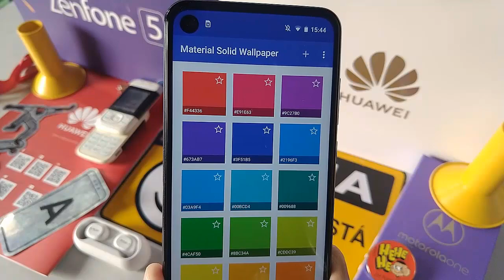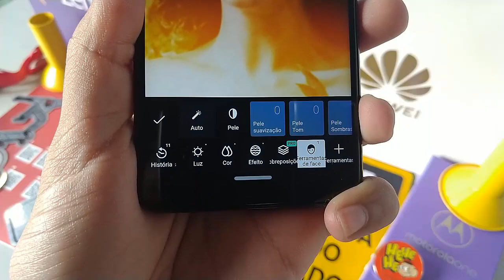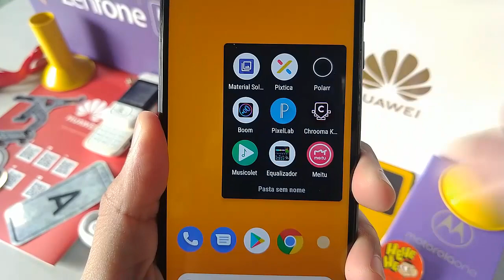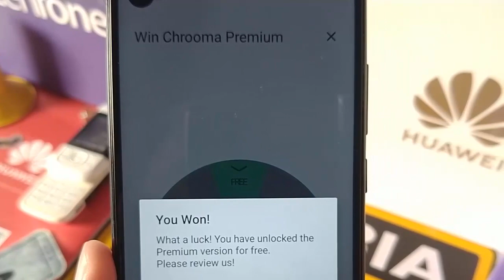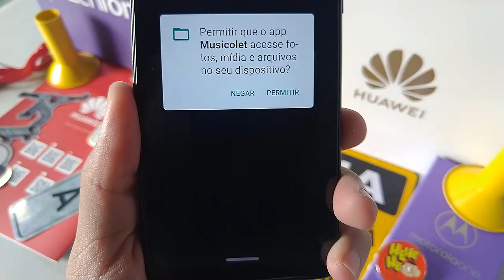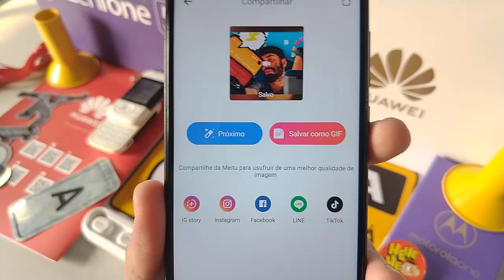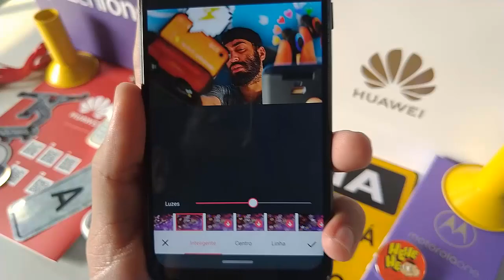✹EI! VOCÊ CONHECE ESSES APLICATIVOS? TOP APPS ANDROID 2019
no meu canal do Telegram

Ou nos sites
Solid Color Wallpaper
Link1

A$AP..